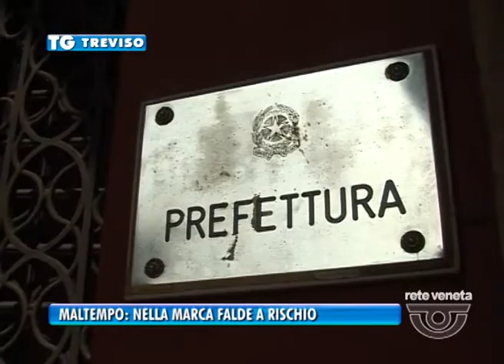13/11/2014 - MALTEMPO: NELLA MARCA FALDE A RISCHIO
- Nella Marca è sempre allerta maltempo nonostante la tregua piogge di queste ultime ore. Stato di attenzione massima non soltanto nelle aree golenali ma anche dove le falde continuano a salire incessantemente e gli argini sono a rischio. Così mentre mentre a Cimadolmo la Provincia implementa i lavori di protezione al Ponte sul Piave a Maserada si teme la nuova allerta in arrivo secondo previsioni tra venerdì sera e sabato mattina